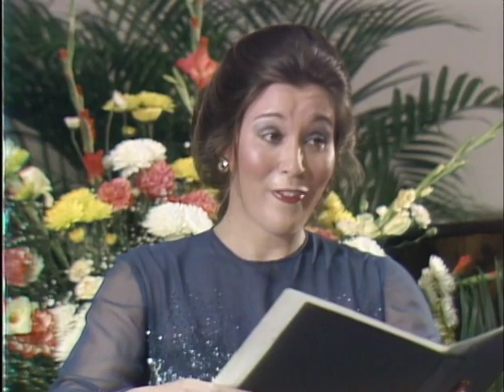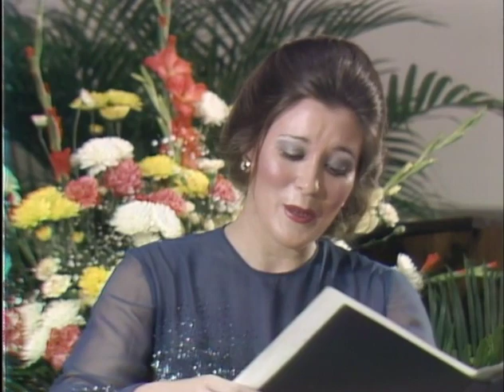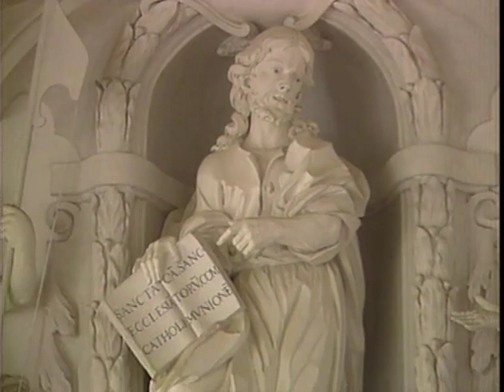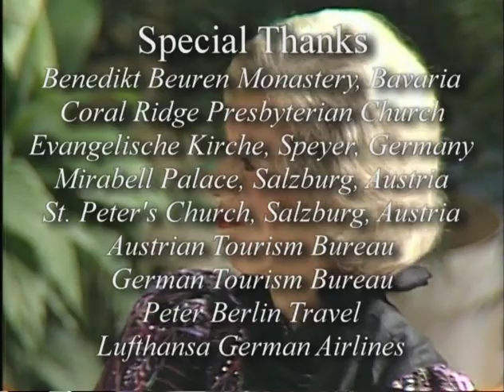MEMORABLE MOMENTS VIII – Outstanding Vocalists with Diane Bish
2908  MEMORABLE MOMENTS VIII – Outstanding Vocalists In this program, Diane features some of the outstanding vocalists of our time.  Music & performances: Sylvia McNair, Cesar Franck “Panis Angelicus”; Jerome Hines, “Come Thou Fount of Every Blessing”; James King, G. McDermott “Psalm 91”; Sung Sook Lee,  W. A. Mozart “Alleluia”; Greg Kunde, Handel “Thou Shalt Break Them”; Dean Peterson, Handel “Why Do the Nations Rage”; and Angela Brown, Gounod “O Divine Redeemer.”